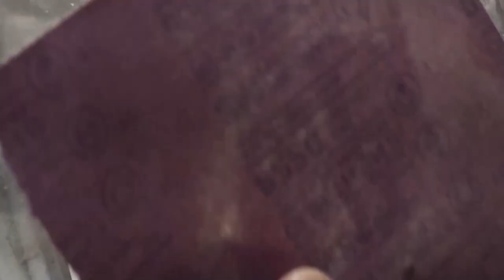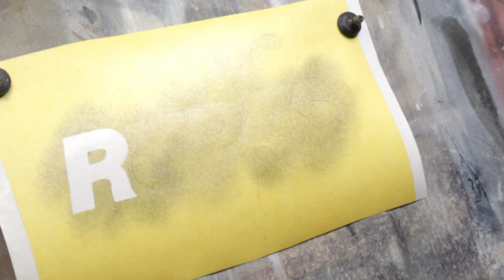Tech Tuesday - Dusting Your Masks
After watching Harry Houdini work on the canopy lines on his Sunderland, I thought I'd pass on a few tricks that were taught to me about making masking a bit easier.